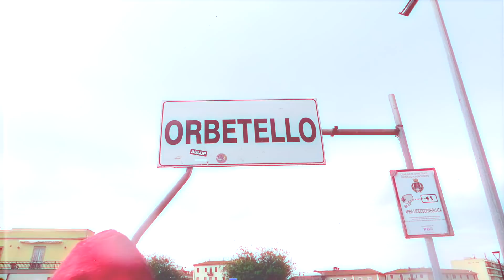Nostalgia del cammino